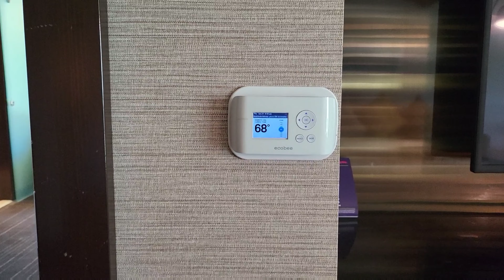Harrah's Resort Southern California. Rincon. Funner, California. Corner Suite 5051